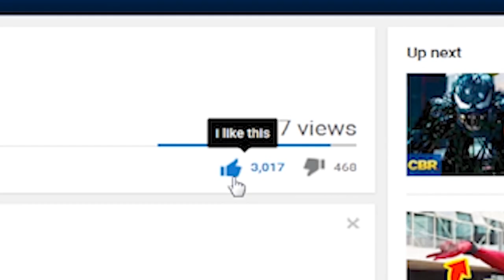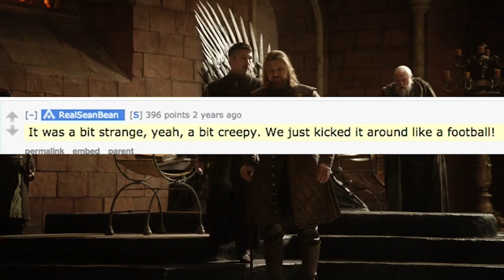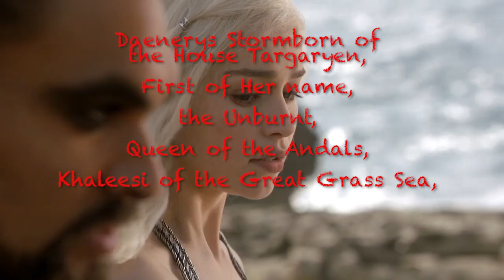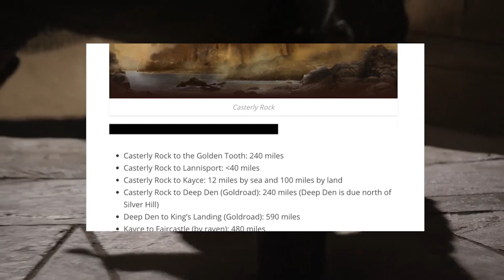10 'Game of Thrones' Secrets That Make The Show Even BETTER!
With the excitement of HBO's Game of Thrones season 7 this summer, we look at 10 Game of Thrones Secrets The Actors DON'T Want You To Find! What are they??

In the world of George R.R. Martin, we have come to learn the hard way that nothing is safe or sacred, not even our favorite main characters. George, like many of the characters is ruthless and has no mercy, but hey we still love him because we need him to write those next books.
We know the quest for the Iron Throne is a bloody and painful one but what if we told you there are some secrets you didn’t know? Like the fact that Sean Bean played soccer with Ned Stark’s prop decapitated head? Creepy, we know. Or how about Sibel Kekilli, who plays Shae? Did you know that she was a former adult film star? Or that Peter Dinklage is a vegetarian so all of Tyrion’s meat meals are actually made from tofu or fake meat, how sweet is he caring for animals? Daenerys, the mother of Dragons was covered in so much fake blood during the heart eating scene that she got stuck to the toilet. The Queen’s famous hair is also a wig, gasp! And that scary moon door? It’s actually a fairly short drop with a magical green screen at the bottom.
None of the actors have read the books, except for Gwendoline Christie.
Jon Snow’s butt scene was actually a body double as was Cersei’s walk of shame. Kit Harrington had broken his ankle and Lena Headey wanted to focus on her character.
Lastly, the show’s pilot was absolute garbage and had to be reshot and recast almost entirely.